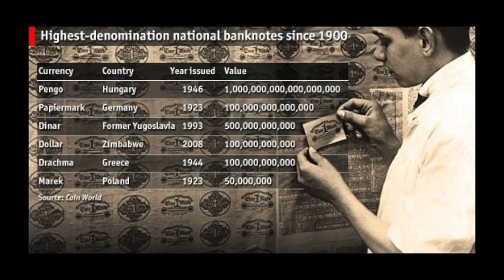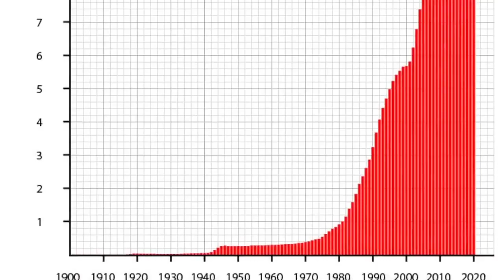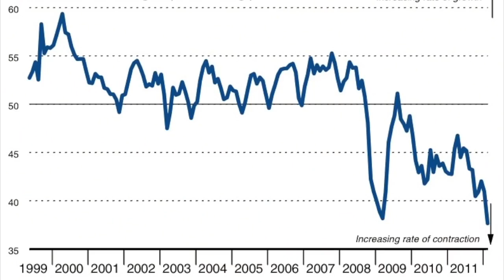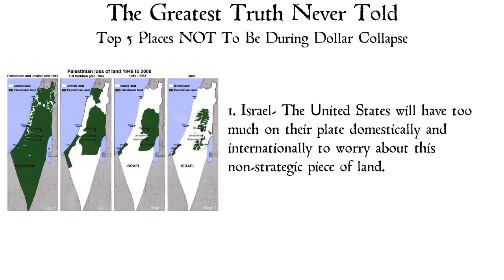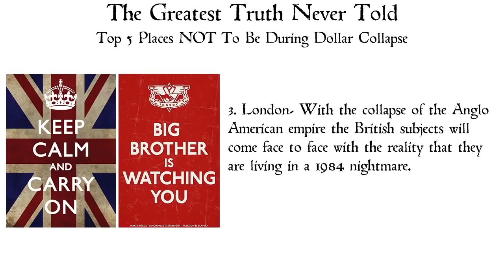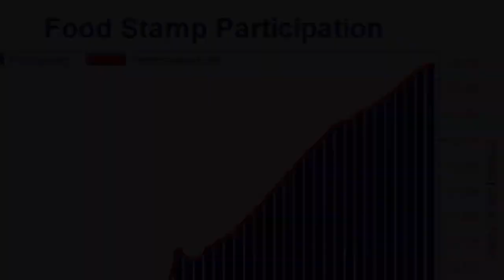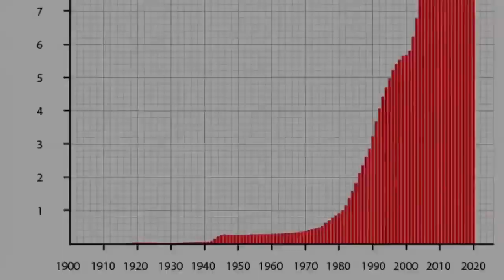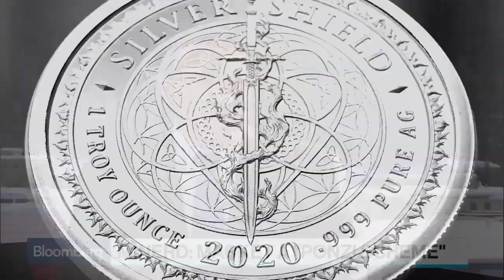ReUpload Top 5 Places NOT To Be In A Dollar Collapse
This video is uploaded by general request from TheGreatestTruthNeverTold